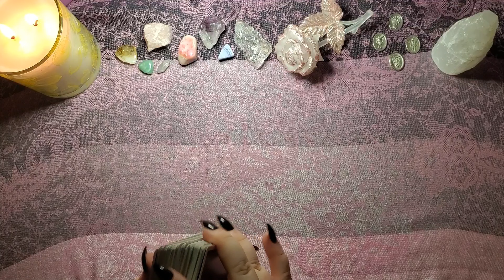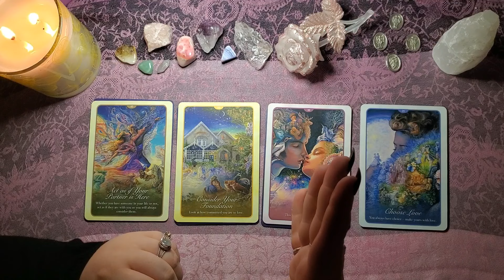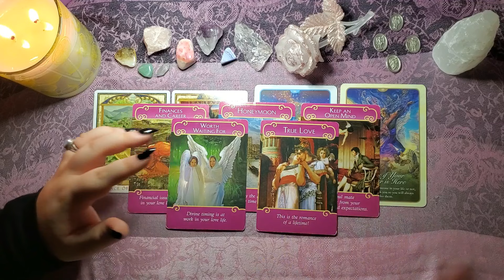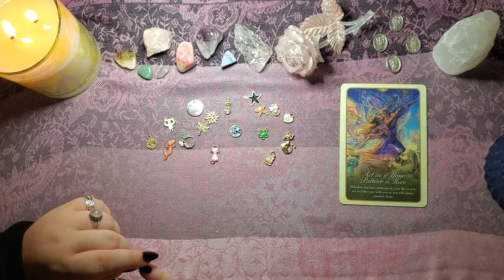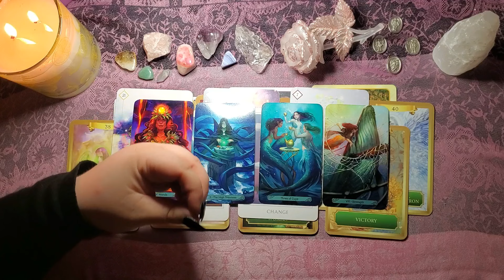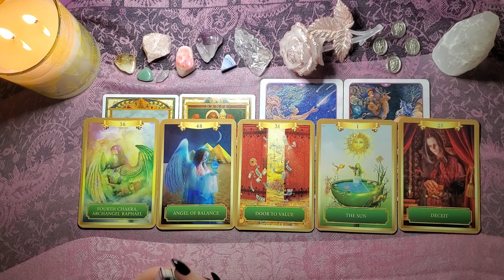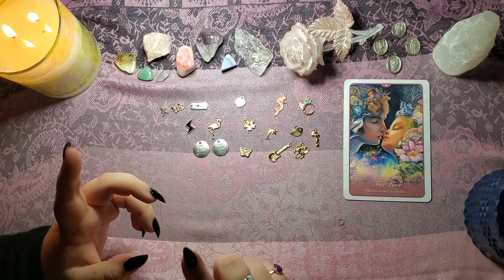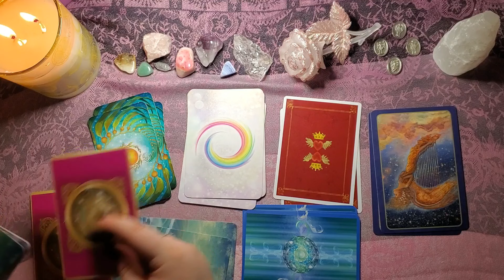💌 Confessions From Your Person 💌 What They Need To Say To You Now 💌 Charm Casting And Pick A Card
TIMESTAMPS:
Rosebloom's Story Time (I missed you!) and Pile Prep: 0:00
Pick A Card: 28:45
Pile 1 | Act As If Your Partner Is Here: 31:58
Pile 2 | Consider Your Foundation: 1:15:31
Pile 3 | True Love: 1:46:27
Pile 4 | Choose Love: 2:22:28

Hello, my darlings! Thank you so much for being here with me today. It's so wonderful to be back, I've missed you all so much! Today's reading is going to be looking into what your person wants and needs to confess to you. This could be your current partner, a romantic interest, or a future partner. We look into what messages they have for you and why those messages are coming through, as well as looking into your dynamic and your connection together. I hope that you enjoy it, babies!

Also, the readings will sometimes have different times, darlings. That's not for any reason other than the messages that Spirit brought through took up more time in certain readings than in others. In some readings, Spirit can be very straight and to the point and not beat around the bush about anything, so the reading can go through really quickly. In others, there could be a lot to say. Sometimes Spirit be chatty, sweets! I hope that you trust your intuition and pick the pile or piles that draw you in most and don't base your decision on the amount of time of the particular pile. Trust yourselves, darlings! You've got this!

As always, unless I specify otherwise in the reading, this is a timeless reading and whenever you find the messages are when they are meant to be found by you!

I also have a few different types of readings in my Etsy shop:

If you would like to support me, my readings and this channel, you can donate to:

Decks used:
Lover's Path Tarot
Sacred Destinies Oracle
Energy Oracle
Mermaid Tarot
Oracle of the Seven Energies
Moonology Manifestations Oracle

My hope is always to provide a positive space where I can hopefully provide some guidance, insight and maybe some other nice things along the way for you alongside Spirit. Energy is constantly shifting and one of the most magnificent aspects of our humanity is that we have the power of choice and if our paths don't feel right anywhere, there is the ability to change that and that power is always in your hands, beloveds.

Please take the advice and guidance of these videos that resonates with you as you feel called to do so with the knowledge that your decisions are your own, but do not replace them with professional and/or medical advice. I am not, nor do I claim to be a medical professional. If you feel you may benefit from or require help in any form, mentally or physically, please seek the advice of a medical professional. Take care of yourselves, sweets. You're loved beyond comprehensive measure.